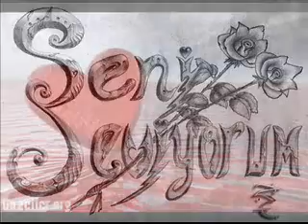Yonca Evcimik - Zor Olacak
Albüm: Söhret (Ibret Öyküsü)

Bu can yine yanacak
Yüreğim cesur ol
Bu kaçıncı acı
Artık mutlu ol
Artık uslu ol gider demiştim
Duymak istemedim yaz yağmurunu
Göz yaşlarımı hak etmedin
Onlar sendin fark etmedin
Baktın ama beni hiç görmedin
Sen aşkı sevmedin
Benden vaz geçtin

Ardından ağlar anılar
Nasıl geçer sensiz bu yıllar
Ah yanımdayken yerdeydi yıldızlar
Biliyorum hayatım artık zor olacak